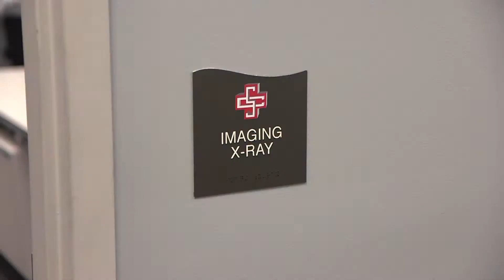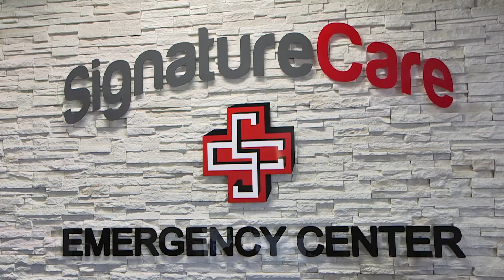Yelp Stafford No Voiceover